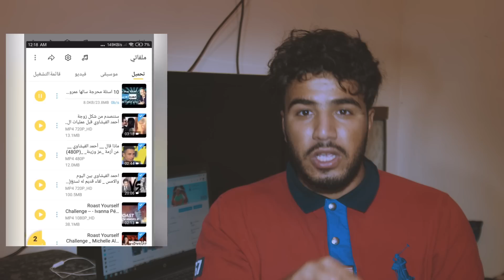أكبر كوبل كذابين على وجه لكرة الأرضية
اهلا بكم متابعينا الأعزاء حمل snaptupe واربح xiaomi poco f1 , honor 8x , playstation 4

وقم بتشغيل (جرس) الاشعارات ليصلك كل جديد
واهلا بك في عائلة (Amine Filali TV)اهلا بكم متا